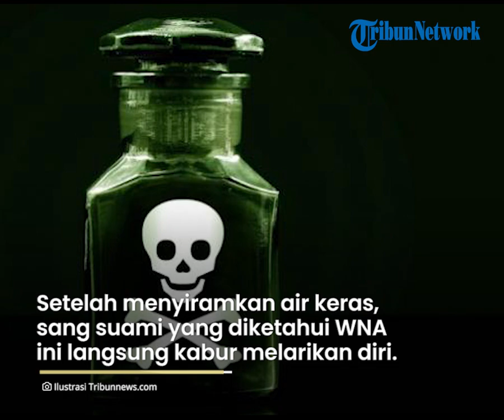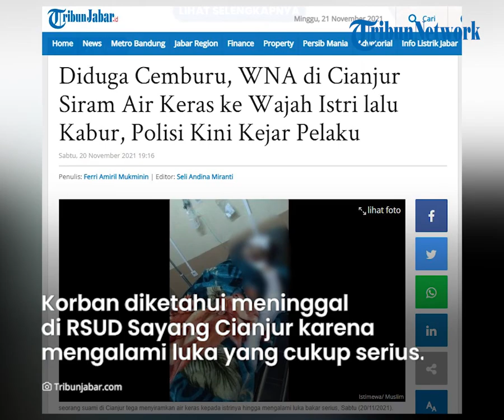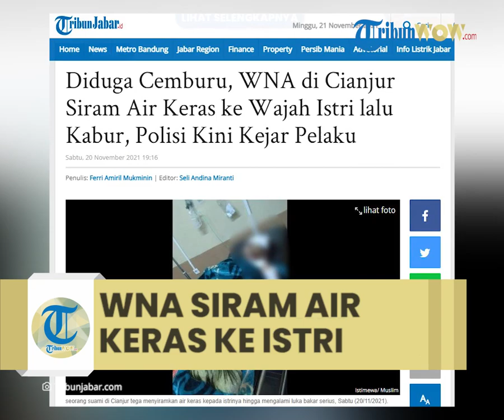Kronologi WNA di Cianjur Siram Air Keras ke Istrinya karena Cemburu, Jeritan Korban Didengar Warga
Laporan Wartawan TribunJabar.id, Ferri Amiril Mukminin

TRIBUN-VIDEO.COM - Diduga karena cemburu, seorang suami di Cianjur tega menyiram air keras kepada istrinya hingga mengalami luka bakar serius, Sabtu (20/11/2021).

Setelah menyiramkan air keras sang suami yang belakangan diketahui warga negara Timur Tengah langsung kabur dan kini dalam pencarian pihak kepolisian.

Korban diketahui bernama Sarah (21) warga Kampung Munjul RT 02/07, Desa Sukamaju, Kecamatan Cianjur, Kabupaten Cianjur.

Sang suami yang kini dalam pencarian berinisial AL (29).

Ia diketahui seorang warga negara asing (WNA) yang baru membina bahtera rumah tangga kurang dari dua bulan.

Peristiwa kekerasan dalam rumah tangga (KDRT) yang sempat mengagetkan warga setempat itu diduga berawal dari cekcok karena sang suami menuduh sang istri berselingkuh dengan pria lain, hingga terjadi peristiwa yang menyebabkan sang istri harus menanggung cacat fisik seumur hidup.

Ketua RW setempat Endang Sulaeman mengatakan, kronologis kejadian berawal dari jeritan korban seperti tengah mengalami tindak kekerasan.

"Itu awalnya korban menjerit kesakitan dan meminta tolong kepada warga. Kemudian tetangga termasuk saya yang tak jauh dari rumahnya juga ikut keluar rumah," katanya.

Setelah warga mendatangi rumah tersebut korban telah tergeletak dengan sekujur tubuhnya melepuh akibat siraman air keras.

Selain itu pelaku yang ketakutan terlihat membawa sepeda motornya dengan kencang untuk melarikan diri karena takut dengan masyarakat yang berhamburan keluar rumah.

"Saya keluar bersama warga lainnya melihat sudah jatuh di lantai, sekujur tubuhnya melepuh. Bahkan pakaiannya sobek-sobek seperti telanjang," ujarnya.

Kemudian Endang bersama warga lainnya cepat menghubungi kepolisian dan pihak desa setempat.

"Saya pun berinisiatif bersama Pak RT menelepon desa untuk mengirimkan ambulans dan membawanya ke rumah sakit dan pihak berwajib untuk melakukan tindakan lebih lanjut," katanya.

Kapolsek Cianjur Kota Kompol A Suprijatna mengatakan, kasus tersebut bukan termasuk KDRT.

"Jadi bukan termasuk KDRT. Ini adalah penganiayaan berat," katanya.

Saat ini pihaknya telah melakukan pengejaran terhadap pelaku yang diketahui akan kabur ke negara asalnya.

"Kami bersama Polres Cianjur tengah melakukan pengejaran, dan telah bekerjasama dengan pihak bandara Soekarno-Hatta Jakarta untuk membantu penangkapan tersangka," katanya.

Sementara itu korban saat ini dikabarkan akan dirujuk ke RSUP Hasan Sadikin Bandung karena lukanya cukup serius

Artikel ini telah tayang di TribunJabar.id dengan judul Diduga Cemburu, WNA di Cianjur Siram Air Keras ke Wajah Istri lalu Kabur, Polisi Kini Kejar Pelaku,
Penulis: Ferri Amiril Mukminin | Editor: Seli Andina Miranti